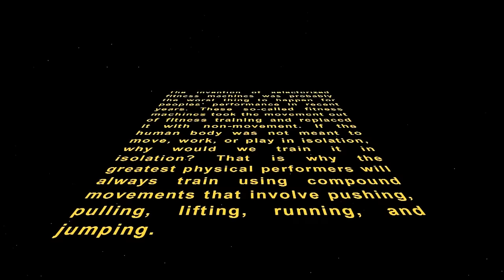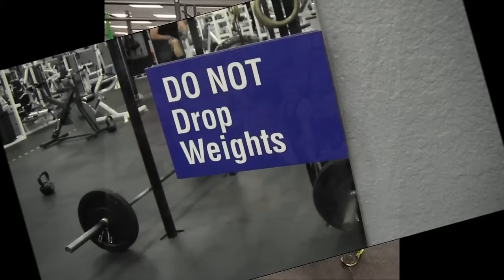Bullhead Strength & Conditioning - Strongest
Only the strongest will survive.

Song: Blow Me Away by Breaking Benjamin